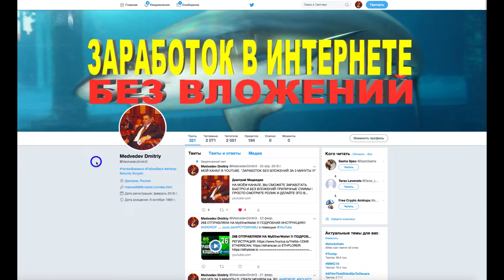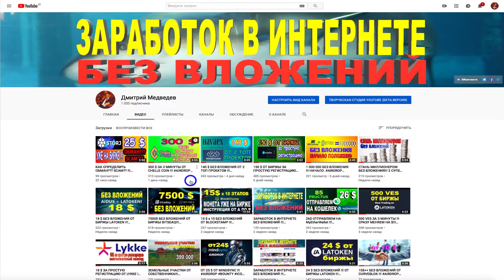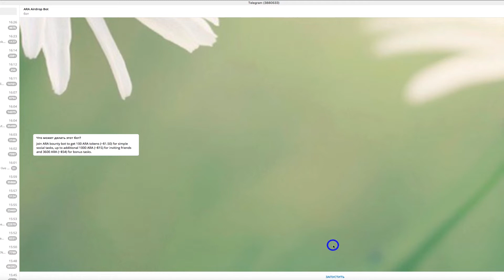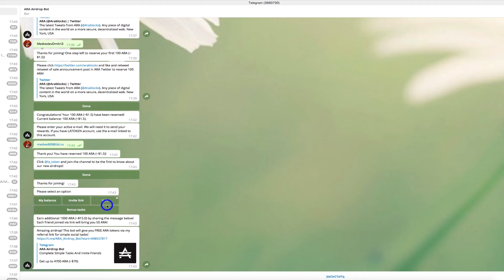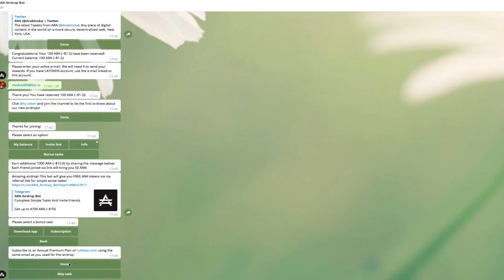70 $ ПОДАРОК ОТ БИРЖЫ !!!